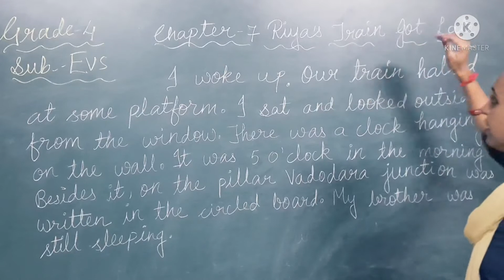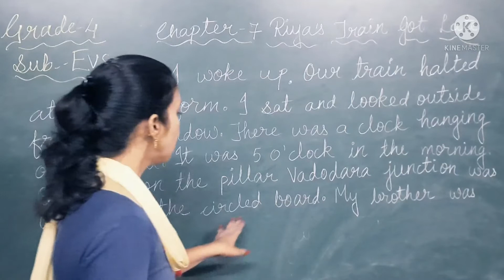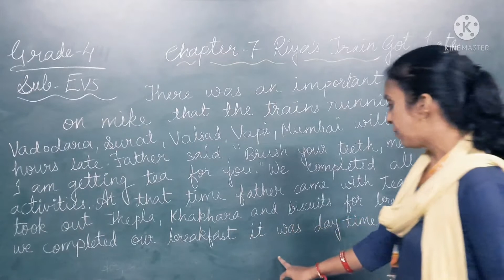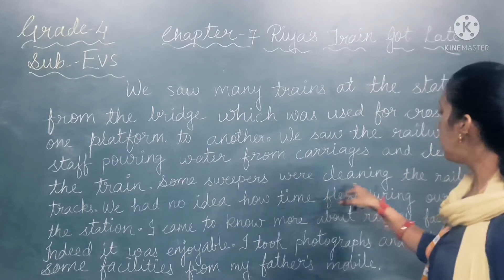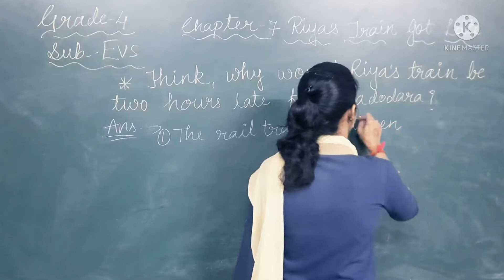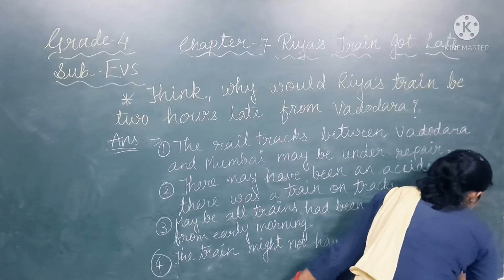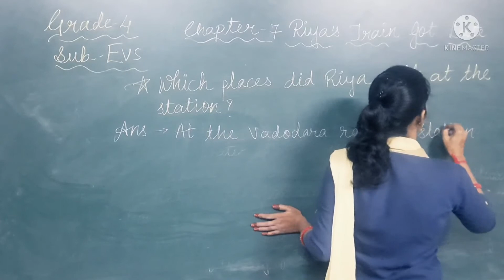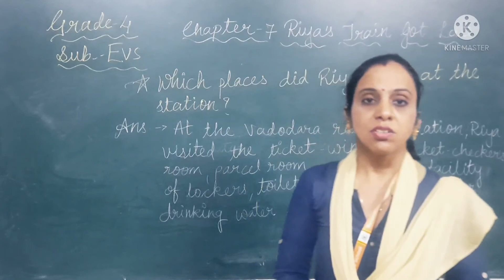EM | GRADE 4 | EVS | CH - 7 | RIYA’S TRAIN GOT LATE | PART 1